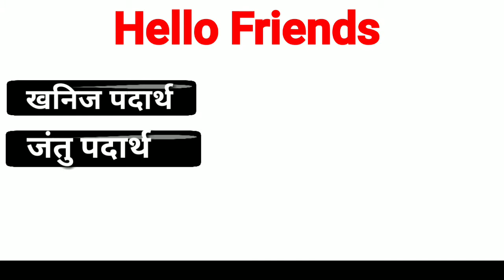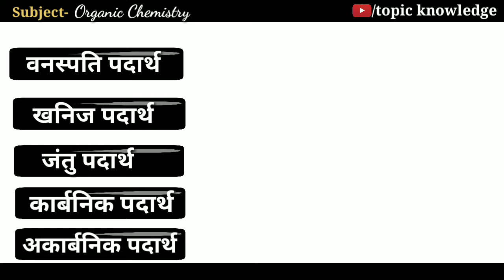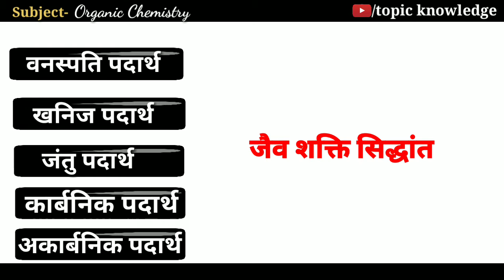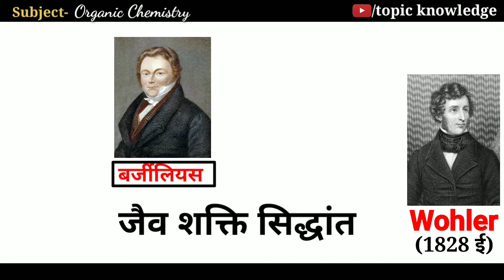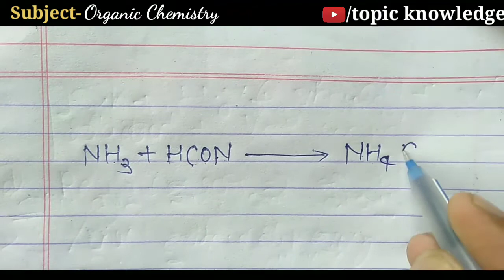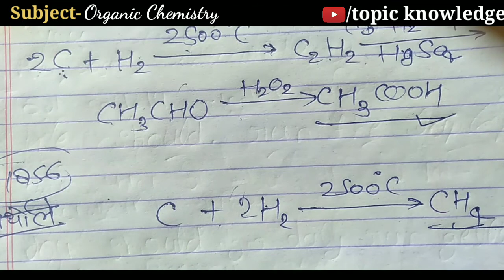Organic chemistry शुरुआत से || organic chemistry की शुरुआत की history || chemistry by Anshu samrat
topic knowledge

*ABOUT THIS VIDEO*
The syllabus of class 12 has been reduced by the UP board. In this video, we are going to tell how much the UP board has reduced syllabus in physics.

1. What is Organic chemistry?
2. how to learn organic chemistry